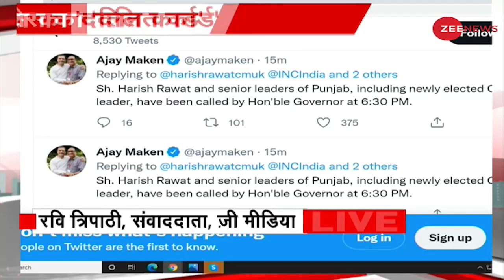Charanjit Singh Channi बनेंगे Punjab के नए मुख्यमंत्री | Amarinder Singh Resignation | Hindi News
Charanjit Singh Channi will be Punjab's new Chief Minister. Channi will meet the Punjab governor.

चरणजीत सिंह चन्नी पंजाब के नए मुख्यमंत्री होंगे। पंजाब के राज्यपाल से मुलाकात करेंगे चन्नी।